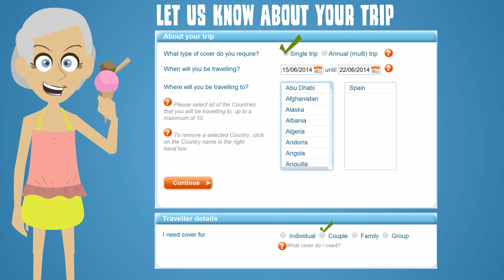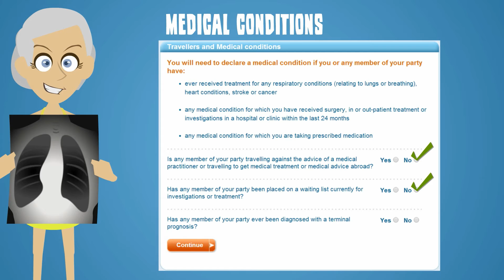How To Get High Blood Pressure Travel Insurance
High blood pressure affects 1 in 4 adults. So be prepared for your holiday with high blood pressure travel insurance.

Since 2000, we’ve covered over 500,000 people travelling to exciting destinations all over the world. We cover over 1300 different medical conditions.